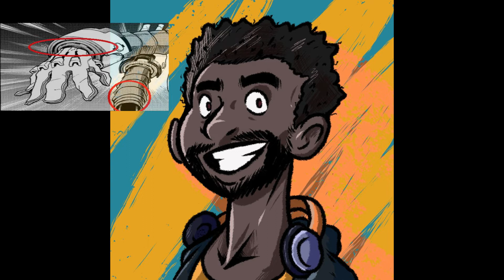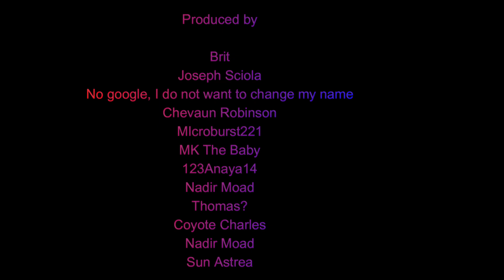MHA Double Review Chapter 339 and 340 Analysis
The plans and plotting are heating up and the heroes are putting their all ito another very risky plan. Let me know what you all think.

thumbnail